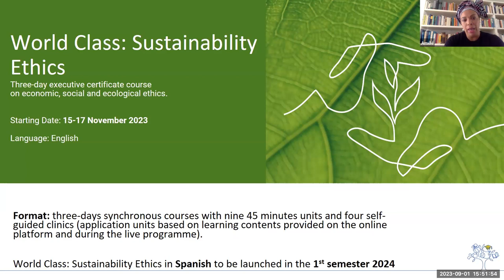What is the Sustainability Ethics World Class?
Hear from Globethics Academic Dean Amélé Ekué about our newest addition to the course programme - the 3-day intensive short course on Sustainability Ethics, and more specifically, economic, social and ecological ethics, which equips participants to apply the concept of sustainable development in their personal and professional lives.

Learn more about this professional development opportunity, running 15-17 December 2023.